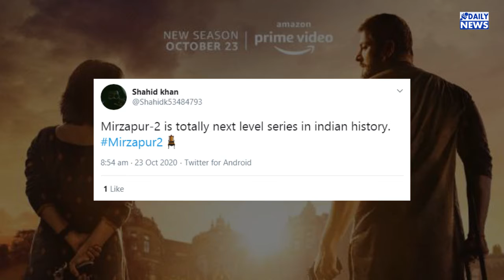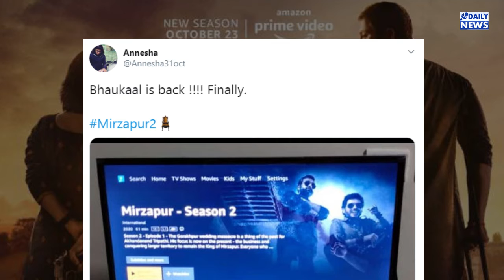Mirzapur 2 ने रिलीज होते ही मचाया गदर, लोगों ने दिए धमाकेदार Reactions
आखिरकार वो दिन आ ही गया जब पंकज त्रिपाठी, श्वेता त्रिपाठी, दिव्येंदु शर्मा और अली फजल स्टारर मिर्जापुर 2 रिलीज हो गई...जिसका लोगों को बेसब्री से इंतजार था...हालांकि पहले इसे 23 अक्टूबर को रिलीज किया जाना था लेकिन फैंस का इंतजार उस वक्त खत्म हुआ जब स्ट्रीमिंग प्लेटफॉर्म ने इस 22 अक्टूबर राज 8 बजे ही रिलीज कर दिया... मिर्जापुर के पहले सीजन ने ऐसा समां बाधां कि लोग इसके अगले सीजन के लिए एक्साइटेड थे...और अब जब इसका दूसरा पार्ट रिलीज कर दिया गया है तो मानो फैन्स की खुशी का ठिकाना नहीं है...सोशल मीडिया पर रिएक्शन्स की भरमार है...चलिए दिखाते हैं कैसे है लोगों के रिएक्शन्स...